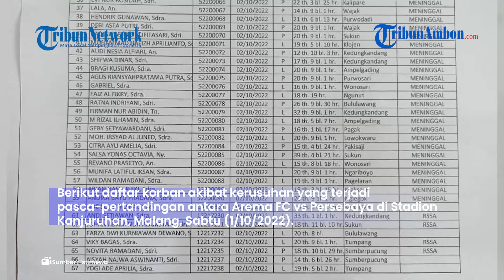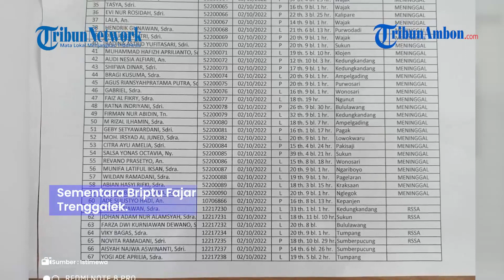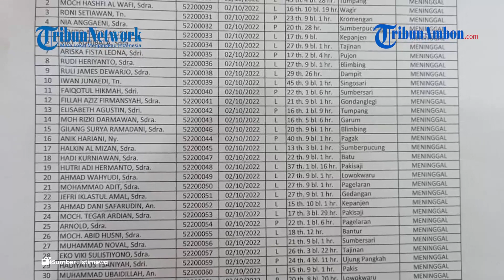Daftar Korban Kerusuhan Arema Fc Vs Persebaya, Ada Anak Usia 12 Tahun Hingga Aparat Kepolisian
AN TRIBUNNEWS.COM - Berikut daftar korban akibat kerusuhan yang terjadi pasca-pertandingan antara Arema FC vs Persebaya di Stadion Kanjuruhan, Malang, Sabtu (1/10/2022).
Diketahui akibat insiden tersebut, saat ini korban meninggal dunia berjumlah 130 orang.
Kemudian untuk korban luka-luka bertambah dari 180 orang menjadi 191 orang.
Informasi tersebut disampaikan oleh Kepala Dinas Kesehatan Kabupaten Malang, Wiyanto Wijoyo.
“Korban meninggal dunia 130 orang. Luka-luka total 191 orang. Yang jelas itu mereka berdesak-desakan, diinjak-injak,” kata Wijoyo dikutip dari Breaking News Kompas TV, Minggu (2/9/2022).
Adapun untuk korban luka saat ini masih dirawat di sejumlah rumah sakit di Jawa Timur.
 Adapun diantara 130 korban yang meninggal tersebut ada dua anggota polisi.
Diwartakan Tribunnews, Berdasarkan keterangan dari Kapolda Jatim Irjen Pol Nico Afinta, dua polisi yang meninggal adalah Bripka Andik dan Briptu Fajar Yoyok.
Bripka Andik berasal dari Polsek Sumber Gempol Polres Tulungagung.

Sementara Briptu Fajar Yoyok berasal dari Polsek Dongko Polres Trenggalek.

Artikel ini telah tayang di Tribunnews.com dengan judul DAFTAR Korban Kerusuhan Arema FC Vs Persebaya, Ada Anak Usia 12 Tahun hingga Aparat Kepolisian,